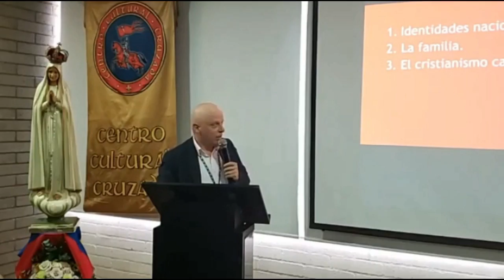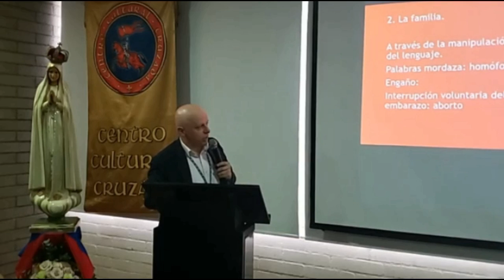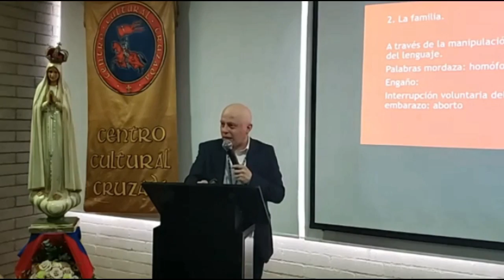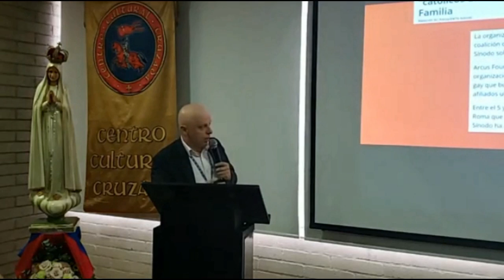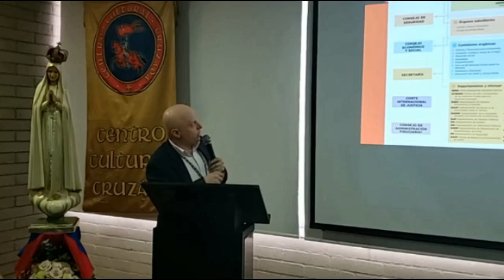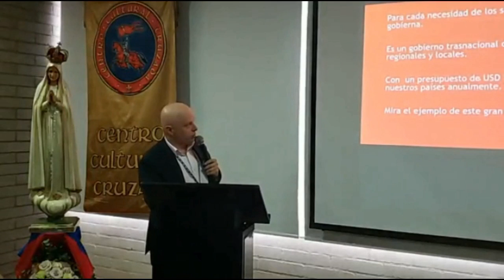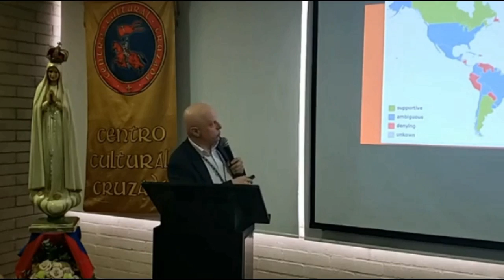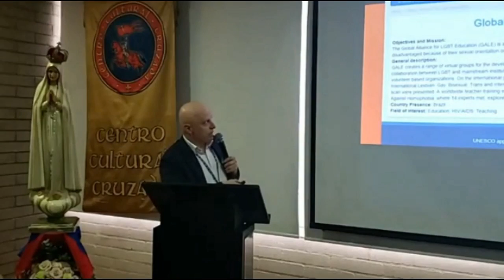1. La amenza de la Ideología de Género - Dr. Samuel Ángel